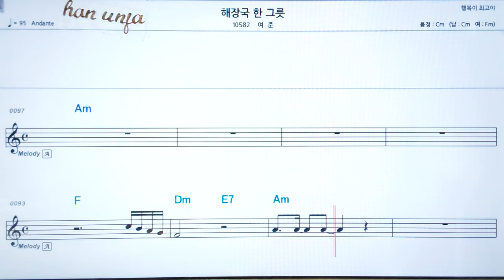💖해장국 한 그릇/여준 👍코드,악보, 가사 ,Karaoke*카라오케 반주